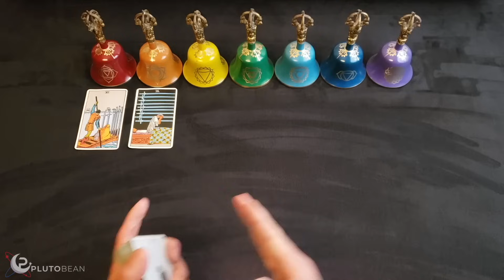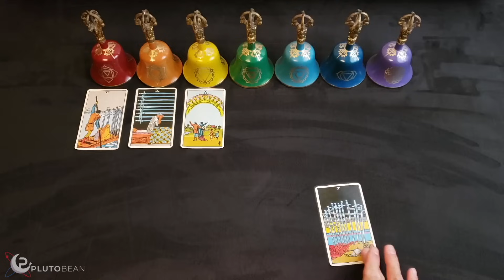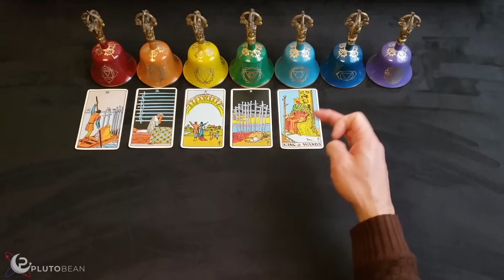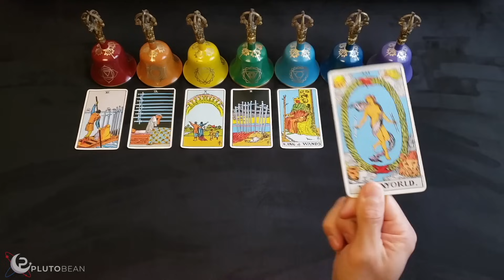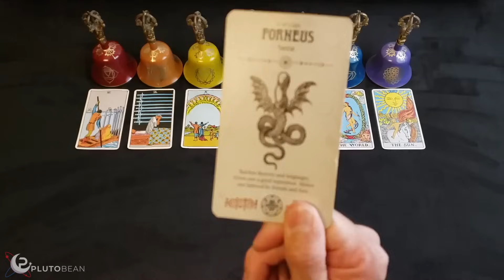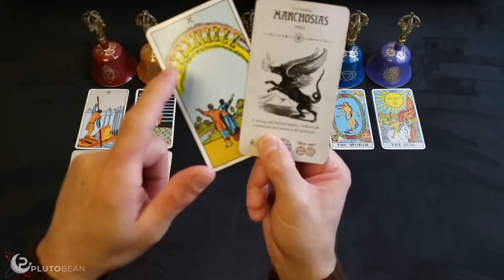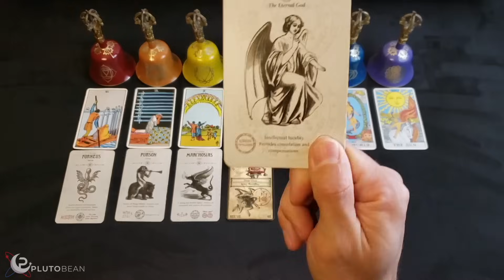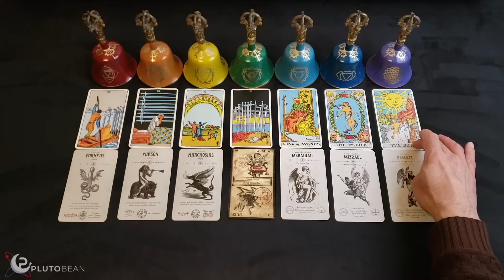LEO "YOU'VE COME TOO FAR TO TURN BACK" Your Success Will Shock Them All - January Tarot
PODCAST
APPLE PODCAST

MUSIC
AMAZON MUSIC

*Angel Tarot
*Occult Tarot